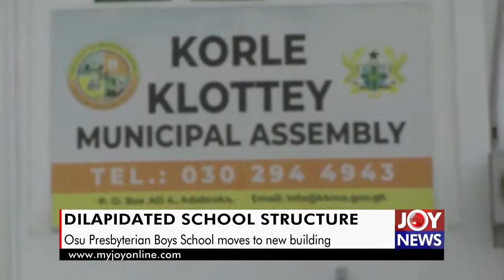Osu Presbyterian Boys School moves to new building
For four years, a school building sat idle while students of Osu Presby Boys studied in a dilapidated structure.

After a long wait, students of the Osu Presby Boys school have finally been relocated to the new structure.